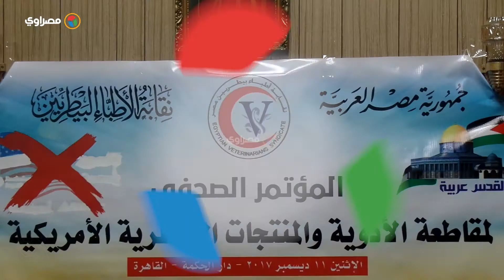"الأطباء البيطريين" تعلن مقاطعة الأدوية الأمريكية ردا علي إعلان "ترامب"